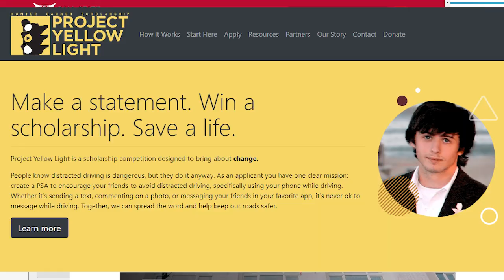mental health video essay